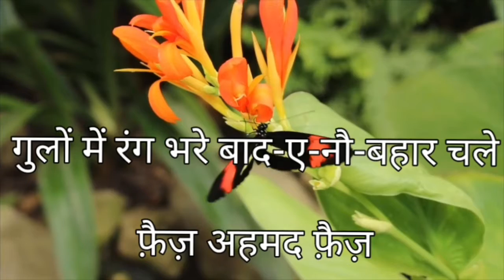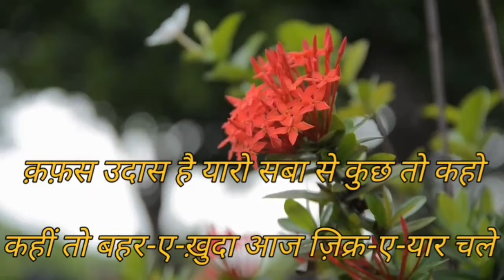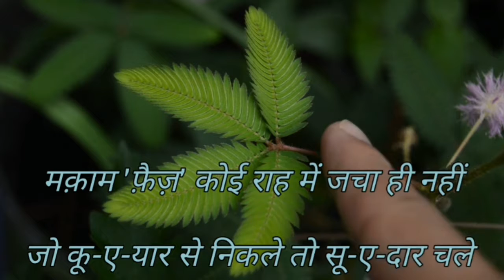Faiz Ahmad Faiz Ghazal |Heart Touching Urdu poetry| Two Lines Urdu poetry| Gulon me Rang Bhare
Ghazal Faiz Ahmad Faiz |Heart Touching Urdu poetry| Two Lines Urdu poetry

Ghazal Chupke Chupke Raat din|  Ghulam Ali| Romantic Urdu Shayari| Heart Touching Urdu Shayari

Ghalib Shayari | Heart Touching Urdu poetry |Romantic Urdu poetry | Suna hai log use ankh bhar ke

Poetry In Urdu Sad | Heart Touching Poetry | Urdu Shayari |Hindi Love Poetry Status |Sad Urdu Poetry

Dear Friends how are you. Aaj ki video mein  aap sun aur dekh sakte hain Faiz Ahmad Faiz ki Ghazal Gulon me rang bhare. Hindustani aur Pakistani fans like urdu and hindi poetry . Aap Urdu shayari sun kar bohat acha feel karenge. Is shayari ko aap status ke taur par  bhi laga sakte hain. Kuch poetry ki batain aisi hoti hain jo aap ko sad kar deti hain kuch aap ko motivate kr deti hain . I hope aap ko ye videos pasand aayengi.

Voice:

Shaham Khan